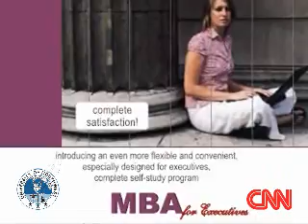UNW ON TV